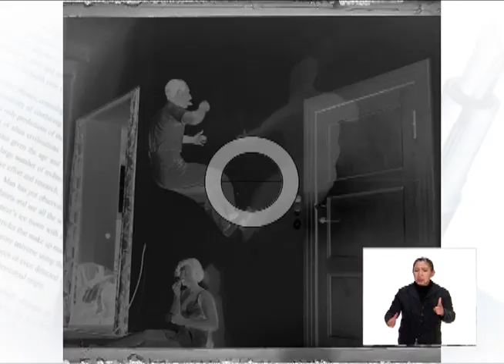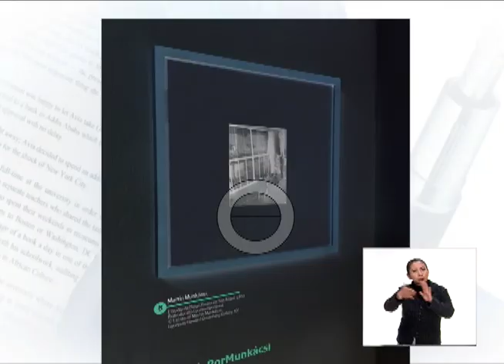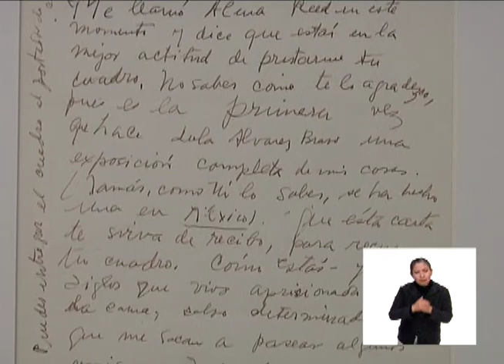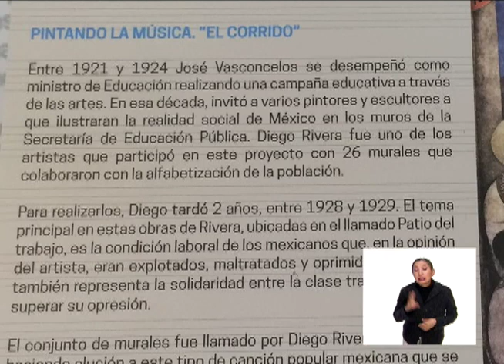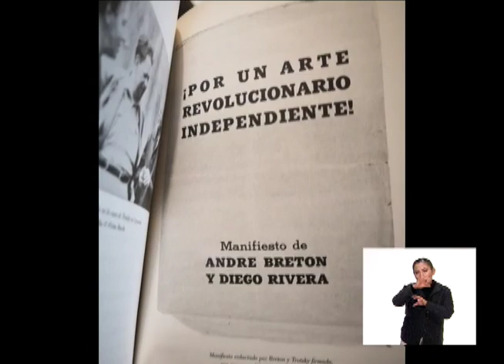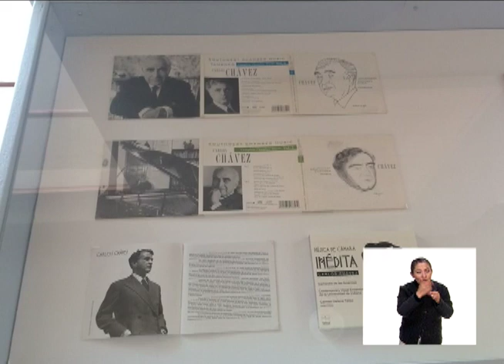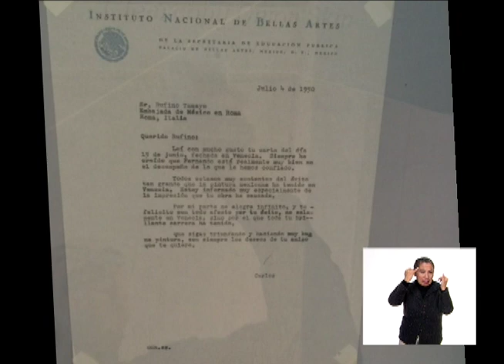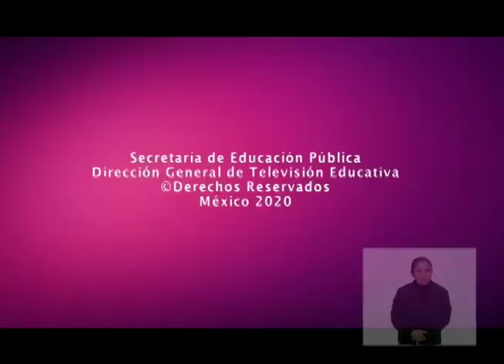Frida por Munkacsi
En amena platica con Javier Aranda, Marisol Argüelles, Directora del Museo casa estudio Diego Rivera y Frida Kahlo, nos da cuenta acerca de las fotografías que el famoso fotógrafo realizó a Frida y Diego durante su estancia en México. Anécdotas interesantes sobre esta corta estancia en nuestro país. De igual forma Marisol nos da una importante información sobre la otra exposición "Caballos de vapor", que habla sobre la vida del compositor mexicano Carlos Chávez.
En nuestra sección de Novedad de la Patria, Giselle Escalante Castillo, Coordinadora de la Licenciatura en Dirección de Empresas de Entretenimiento, de la Universidad Anáhuac, nos ofrece una breve referencia sobre la Exposición IAAPA 2019 que se llevó a cabo en Orlando Florida
Programa especializado en la promoción de la lectura y cultura